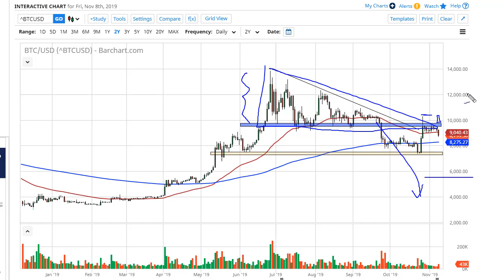Bitcoin Forecast November 11, 2019